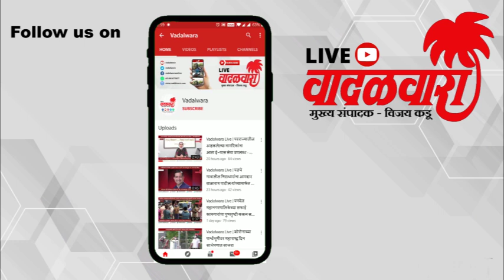वादळवारा लाईव्ह न्यूज बुलेटिन । १९-०४-२०२३ । दिवसभरातल्या ठळक घडामोडी